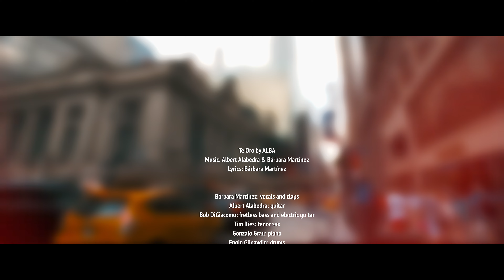"Te Oro" (I Wish For You) by ALBA Musik Albert Alabedra & Bárbara Martínez, feat. Tim Ries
"Te Oro" (I Wish For You)
The second single release by ALBA Musik!

Lyrics: Bárbara Martínez

Bárbara Martínez: vocals and palmas
Albert Alabedra: guitar
Bob DiGiacomo: fretless bass
Gonzalo Grau, piano
Joselín Vargas: percussion
Engin Günaydin: drums
...and featuring saxophonist Tim Ries from the Rolling Stones!

Videography by  Alberto Alabedra, Diana Gener & Melissa McGill (melissamcgillartist.com)
Video editing by Henry Menacho (henrymenacho.com)
Produced and mixed by Bob DiGiacomo (bobdigiacomo.com)
Vocal recording engineer Dimitrios Hatzisavas
Mastered by Robert Honablue (Miles Davis, Santana, Tina Turner, Barbara Streisand, Aretha Franklin)

"Alba" means "dawn" in Spanish.
It’s when light breaks through the darkness and we get to start anew.
It's also AL for Albert Alabedra, guitarist and composer from Barcelona and BA for Bárbara Martínez, flamenco singer/dancer from New York City and grand-niece of iconic Latin artist, Libertad Lamarque.

ALBA's music is uplifting and vibrant. Some describe it as healing. It’s Flamenco, it’s Blues, it’s Jazz, it’s Funk. It swings and makes you want to listen all day and clap and move and shout OLE!

AlbertAlabedra.com
BarbaraMartinez.com

LYRICS & TRANSLATIONS:

“TE ORO”

Yo sé que soy un poco sensible
con respecto A ti, y tú lo sabes bien
Que es imposible ocultar tanto amor

Siempre tomando
Dos caminos contrarios
Y yo me quedo esperando
En la parada de tren
Si te veo venir, si veo venir
Tu tren por el andén

Dos veces me enamoré de ti
La primera vez no había que mentir
La segunda vez encontramos
Un juego loco de escondite

Siempre tomando…

Te oro…
Camarón que se duerme
Se lo lleva la corriente

“I WISH FOR YOU”

I know I’m a little sensitive
When it comes to you
And you know why that is
It’s just impossible to hide so much love

We’re always taking
Two different roads
And I am always waiting for you
At the train station
In case I see your train coming
From the platform

Two times I fell in love with you
The first time we didn’t have to lie
The second time we found ourselves
In a crazy game of hide and seek

We’re always taking…

The shrimp that falls asleep
Gets taken by the current